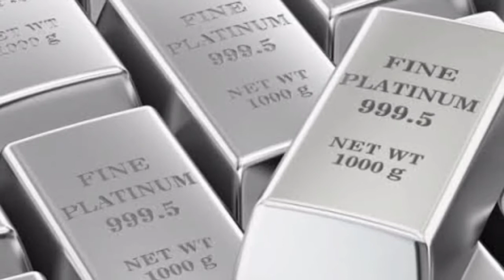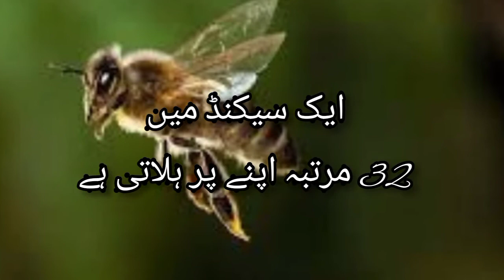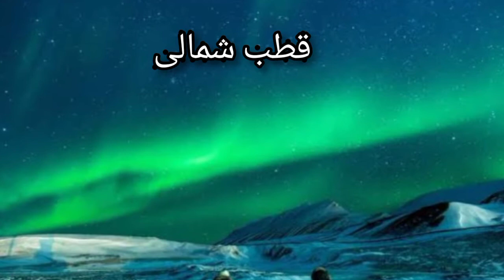Malomat ki duniya |best general knowledge| GK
اس ویڈیو میں آپ کی معلومات کے لیے ہے بہت کچھ

سو ویڈیو مکمل دیکھیں اور اپنی ذہانت کو بڑھائیں